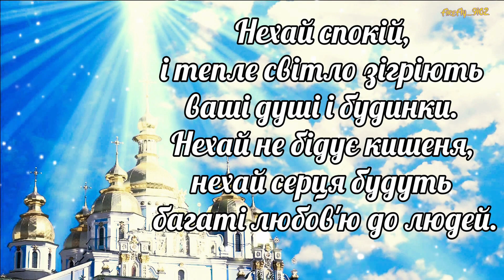З Михайловим Чудом!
Михайлове чудо — одне з найбільш відомих церковних неперехідних свят,
щороку святкується 19 вересня.
У цей день віряни вшановують одного з головних
у християнстві ангелів — архангела Михаїла.

Нехай Архангел Михаїл оберігає від бід,
Від горя і від пристріту.
Нехай спокій, і тепле світло
Зігріють Ваші душі і будинки.
Нехай не бідує кишеня,
Нехай серця будуть
Багаті любов'ю до людей.
Бажаю жити без зла і гніву.
Бажаю вірити в Бога і добро.
Зі святом!

Якщо Вам сподобались мої відео,
Дякую. До зустрічі в нових відео.